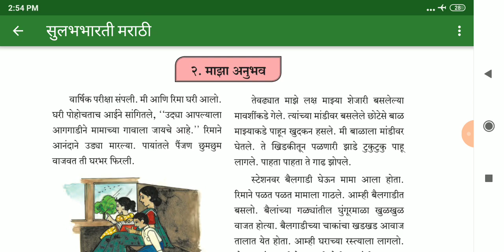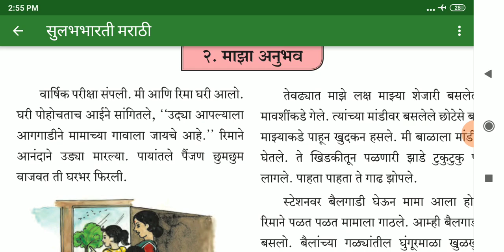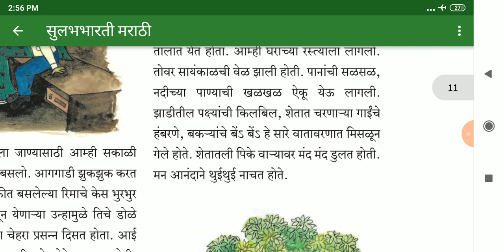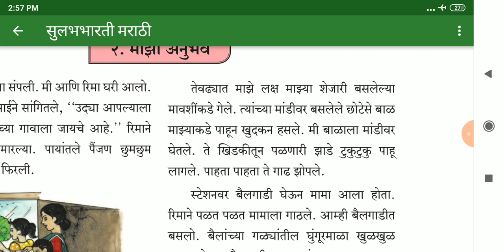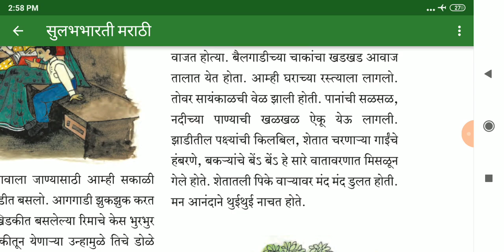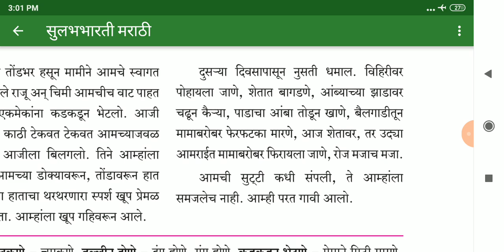Maza Anubhav | std 6 Marathi | माझा अनुभव | मराठी | इयत्ता सहावी | English medium Full explanation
maza Anubhav
std 6
English medium
Full Explanation
state board
class 6
माझा अनुभव